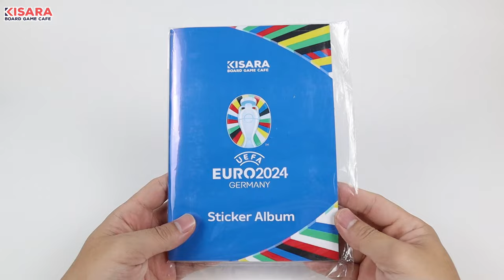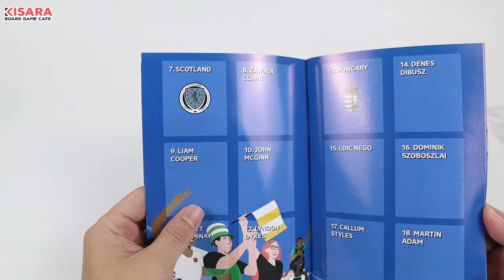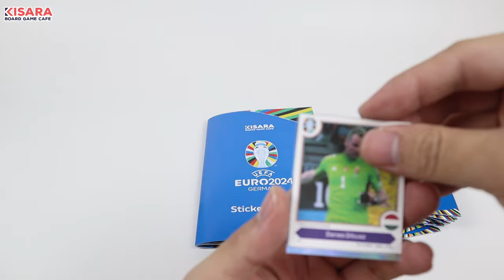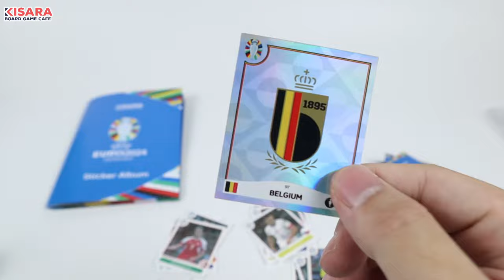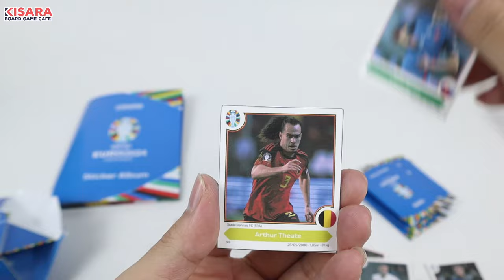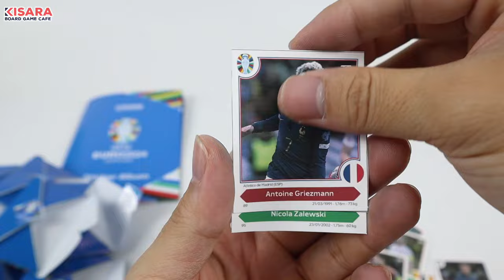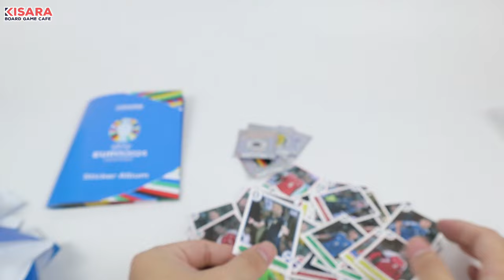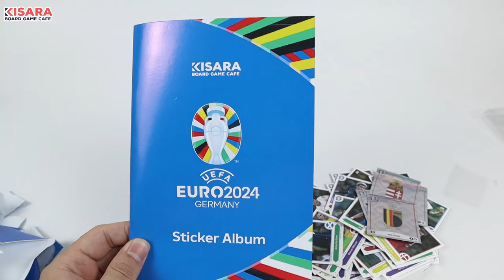Unbox Review Sticker Album KISARA UEFA Euro 2024 - Một Bộ sưu tập hình dán cực hot từ Kisara